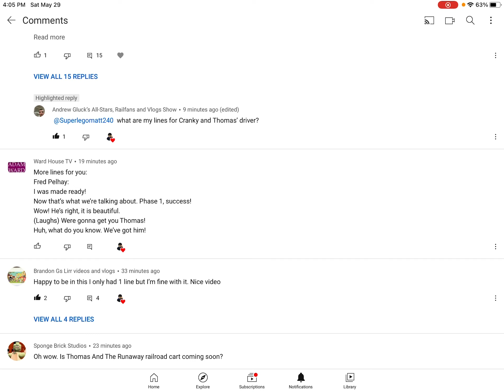More Fred Pelhay Lines for Ward House TV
Here you go Adam, I hope you like more of my Fred pelhay lines for episode 4 of your series.